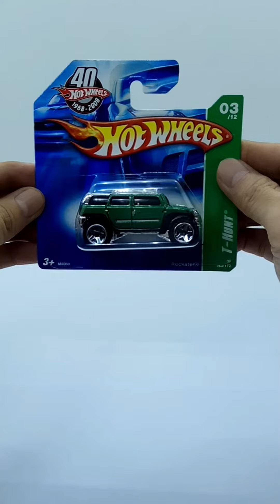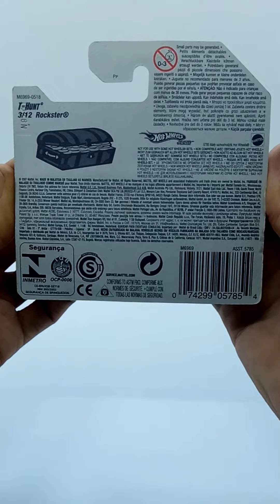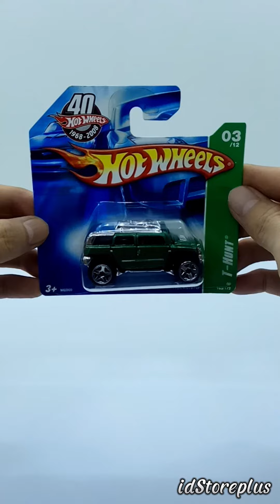Die-cast Car Hot Wheels Rockster T-HUNT 03/12 Short Card Hot Wheels 40th Anniversary Since 1968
Rockster is a fantasy based off road SUV released in 2004. Initially, the Rockster featured two different grille designs, a Tab-Post design and a composite casting (plastic roof/metal body). In 2012 it was retooled with a post/post design and a full metal body. Unusually for most designs, the tab to keep the body in place is in the front of the casting as opposed to the rear.

According to designer Eric Tscherne, Rockster was his take on a Jeep-like Hummer model, and was originally intended to have a full fabric roof with removable doors à la Jeep CJ-7. The front grille of the casting also resembled that of a Hummer, but featured raised slots as opposed to recessed ones; this was later changed to a generic grille on the request of GM, with all versions since about 2005 having a generic grille. The name of the casting was actually intended to be Roxster but Hot Wheels's legal team forced the name change to Rockster. The logos on the side of the initial release were nods to members of his family.

The Rockster has been released in the following 1/64 scale versions:
Collector No : 163/172
Year : 2008
Series : Treasure Hunts 03/12
Color : Metalflake Green
Tampo : Silver trim on sides, painted taillights, "THNTR08" license plate
Base Color / Type : Chrome / Plastic
Wheel : OR5SP

Song : "Real Success" - Sport Rock Football by Infraction

Hot Wheels is an American brand of scale model cars introduced by American toymaker Mattel in 1968. It was the primary competitor of Matchbox until 1997, when Mattel bought Tyco Toys, then owner of Matchbox.

Many automobile manufacturers have since licensed Hot Wheels to make scale models of their cars, allowing the use of original design blueprints and detailing. Although Hot Wheels were originally intended to be for children and young adults, they have become popular with adult collectors, for whom limited edition models are now made available. ~Wikipedia